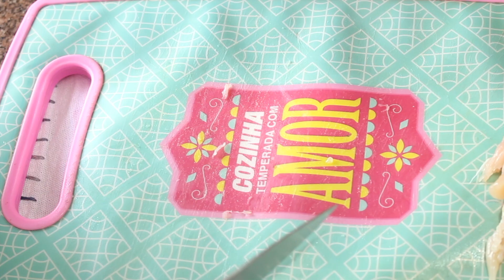ISCA DE FRANGO COM BARBECUE, BANANA NA MANTEIGA | ALMOÇO